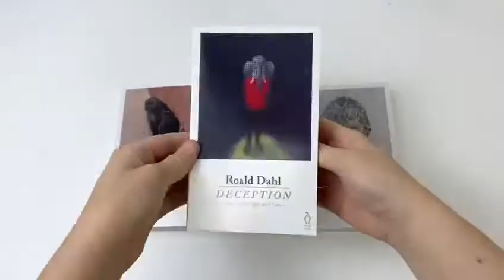Roald Dahl Collection Trickery War Fear Innocence 8 Books Pack Set Deception - Book Unboxing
1) Deception
Why do we lie? Why do we deceive those we love most? What do we fear revealing? In these ten tales of deception master storyteller Roald Dahl explores our tireless efforts to hide the truth about ourselves. Here, among many others, you'll read about how to get away with the perfect murder, the old man whose wagers end in a most disturbing payment, how revenge is sweeter when it is carried out by someone else and the card sharp so good at cheating he does something surprising with his life.

2) Madness
Our greatest fear is of losing control - of our lives, but, most of all, of ourselves. In these ten unsettling tales of unexpected madness master storyteller Roald Dahl explores what happens when we let go our sanity. Among other stories, you'll meet the husband with a jealous fixation on the family cat, the landlady who wants her guests to stay forever, the man whose taste for pork leads him astray and the wife with a pathological fear of being late.

3) Cruelty
Lust, in all its myriad forms, consumes us. What won't we do to achieve our heart's desire? In these ten tales of twisted love master storyteller Roald Dahl explores how our darkest impulses reveal who we really are. Here you'll read a story concerning wife swapping with a sting in its tail, hear of the aphrodisiac that drives men into a frenzy, discover the last act in a tale of jilted first love and discover the naked truth of art, among others.

4) Lust
Even when we mean to be kind we can sometimes be cruel. We each have a streak of nastiness inside us. In these ten tales of cruelty master storyteller Roald Dahl explores how and why it is we make others suffer. Among others, you'll read the story of two young bullies and the boy they torment, the adulterous wife who uncovers her husband's secret, the man with a painting tattooed on his back whose value he doesn't appreciate and the butler and chef who run rings around their obnoxious employer.

5) Trickery
How underhand could you be to get what you want? In these ten tales of dark and twisted trickery Roald Dahl reveals that we are at our smartest and most cunning when we set out to deceive others - and, sometimes, even ourselves.Here, among others, you'll read of the married couple and the parting gift which rocks their marriage, the light fingered hitch-hiker and the grateful motorist, and discover why the serious poacher keeps a few sleeping pills in his arsenal.

6) War
In war, are we at our heroic best or our cowardly worst? Featuring the autobiographical stories from Roald Dahl's time as a fighter pilot in the Second World War as well as seven other tales of conflict and strife, Dahl reveals the human side of our most inhumane activity. Among other stories, you'll read about the pilot shot down in the Libyan desert, the fighter plane that vanishes inside a mysterious thick white cloud and the soldier who returns from war but has been shockingly changed by his experiences.

7) Fear
Do you enjoy being scared? Featuring fourteen classic spine-chilling stories chosen by Roald Dahl, these terrible tales of ghostly goings-on will have you shivering with fear as you turn the pages. They include such timeless and haunting stories as Sheridan Le Fanu's The Ghost of a Hand, Edith Wharton's Afterward, Cynthia Asquith's The Corner Shop and Mary Treadgold's The Telephone.

8) Innocence
What makes us innocent and how do we come to lose it? Featuring the autobiographical stories telling of Roald Dahl's boyhood and youth as well as four further tales of innocence betrayed, Dahl touches on the joys and horrors of growing up. Among other stories, you'll read about the wager that destroys a girl's faith in her father, the landlady who has plans for her unsuspecting young guest and the commuter who is horrified to discover that a fellow passenger once bullied him at school.